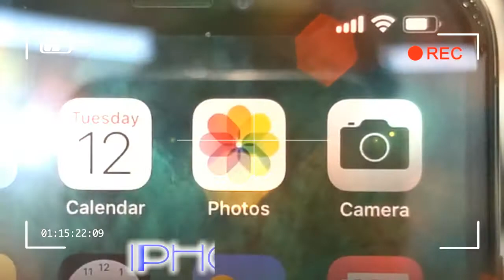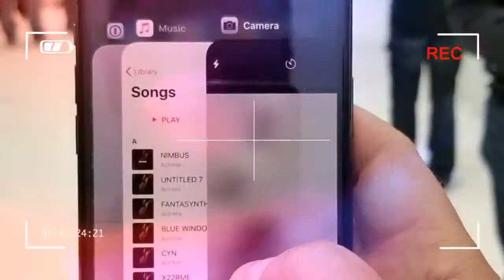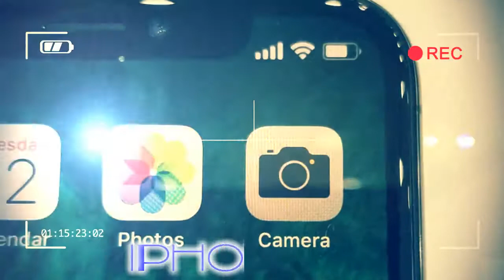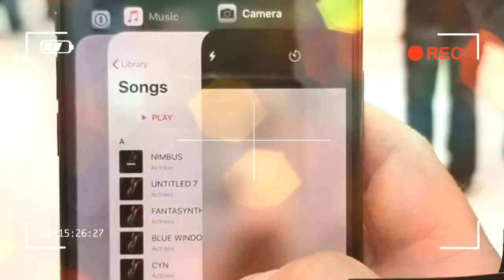BEST OF THE BEST iphone x unboxing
The iPhone X (pronounced “ten,” not “ex”) was announced Tuesday in Apple’s new Steve Jobs Theater at the company’s revamped, $2.5 billion Apple Park campus, and it’s the premium flagship in Apple’s lineup. With a bold new design and a myriad of new features sure to impress everyone from casual owners to tech enthusiasts, it’s bound for success. So let’s get the big question right out of the way: Yes, lots of people are going to buy this, and yes, they’re going to be very happy with this phone.

Credit by :

Reference :
Images :